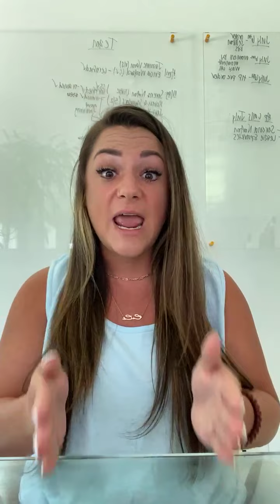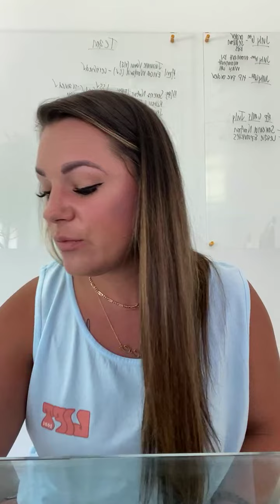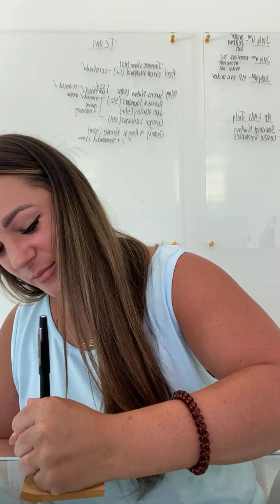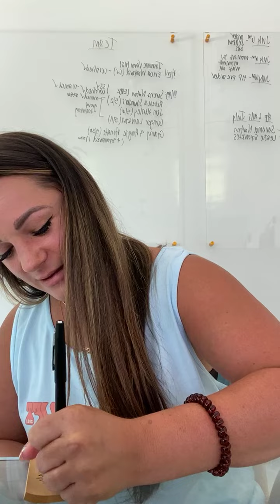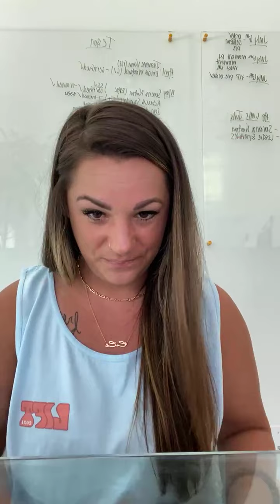HOW TO TRANSITION INTO A NEW SELLING SEASON: TIPS!